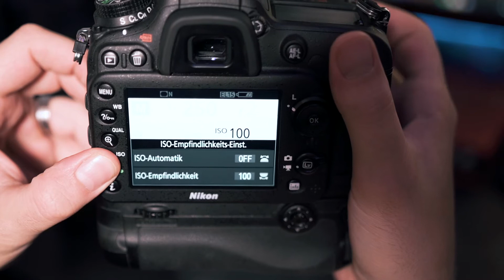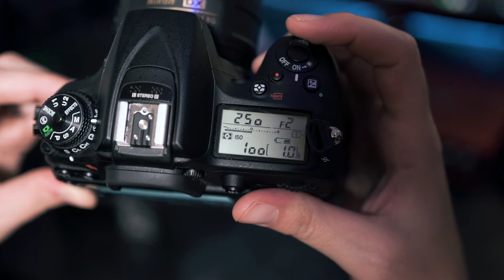Richtig fotografieren lernen - Der manuelle Modus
Du bist neu im Bereich der Fotografie und möchtest fotografieren lernen? Dann bist du hier genau richtig. In der neuen Serie "Fotografieren lernen" geht es vor allem darum, das Handwerk der Fotografie von der Basis auf zu lernen.

In diesem Video geht es um den Grundstein der guten und kreativen Fotografie. Das Fotografieren im manuellen Modus. Was ist der manuelle Modus? Wie benutze ich ihn? Was sind Blende, Belichtungszeit und ISO? Und wie werden meine Fotos durch den manuellen Modus einfach besser?

Diese Fragen beantworte ich dir in diesem Video.

Hey, schön dass du hier bist. Mein Name ist Norman. Ich bin Grafikdesigner, Fotograf, Musiker, Content Creator und Podcaster.
Hier bekommst du jede Woche neue Inhalte zu den Themen, die mein kreatives Leben ausfüllen. Ich freue mich, wenn du dabei bist.

Werbung, es sei denn, es wird ausdrücklich darauf hingewiesen. Vielmehr dienen sie der Veranschaulichung, sowie der Vereinfachung und
spiegeln lediglich meine persönlichen Vorlieben und mein Nutzungsverhalten wider.